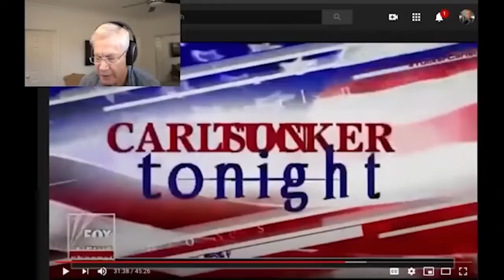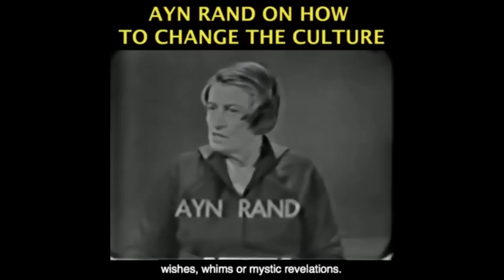Tucker Carlson Reveals His Fascist Economics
This video was created by Christian Jackson.  Taken from YBS: Do Covid, Insulin Prices, Wage Stagnation Prove That Capitalism Failed? Streamed live on October 7, 2020